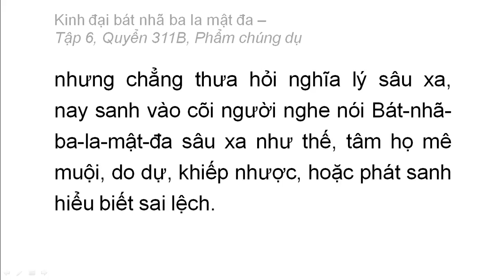Quyển 311B: Kinh đại bát nhã ba la mật đa - Phẩm chúng dụ (rất hay) (311/600) (6)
Phẩm 44: Phẩm chúng dụ
Hán dịch: Pháp sư Huyền Trang
Việt dịch: Hoà thượng Trí Nghiêm
Giảo chính: Hoà thượng Quảng Độ